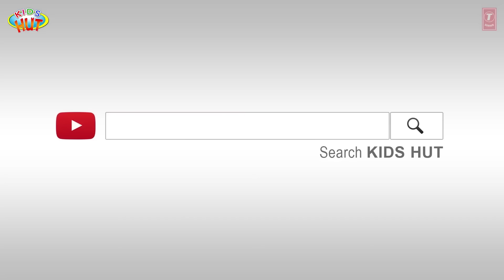Top 7 Learning Stories | Tia & Tofu | Bedtime Stories | Best English Stories for Kids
Kids Hut family presents "Top 7 Learning Stories | Tia & Tofu | Bedtime Stories | Best English Stories for Kids" by KIDS HUT.

1. The Seven Continents
2. The Underwater Thrill
3. When Adversity Knocks
4. The Glass Of Milk
5. GRATITUDE CELEBRATING LIFE'S BLESSINGS
6. Exploring Days of the Week
7. THE COOKING ADVENTURE